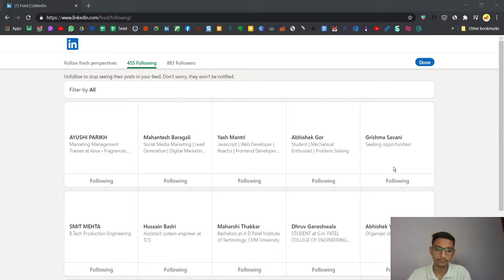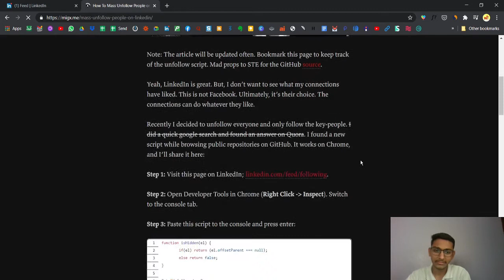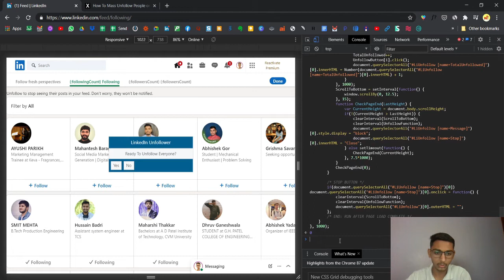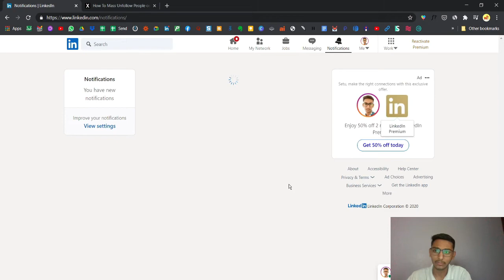LinkedIn Tip - How to Unfollow Your Followings in 1 Minute Only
Do Sign up for my Email Lessons for FREE !!!

In this video I have used LinkedIn - Most useful Platform among Professionals.

You can create your LinkedIn profile.

LinkedIn is easy to Understand but, if you are beginner then

I have Build this Email Course about How to Kickstart LinkedIn Journey for Free.

You can Enroll in this Email Course by checking out this Link.

In this YouTube Video about LinkedIn Tip, I have explained 1 Trick to Unfollow all the Following of LinkedIn. In Just 1 Minute Only.

Here is the Link of that Article from which you can copy the script.

to open the LinkedIn page which I have showed

Thanks :)